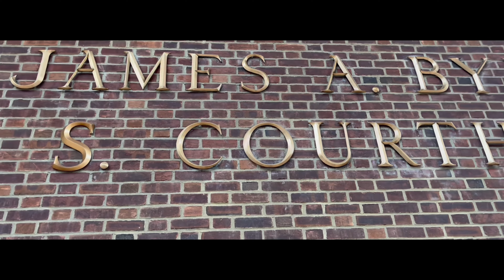Philadelphia Museums Mini-Term 2023 Highlight Video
Created/edited by Sam Wang (Junior), using photos and videos collected by the Philadelphia Museums Mini-Term group during the week of September 25-28, 2023.